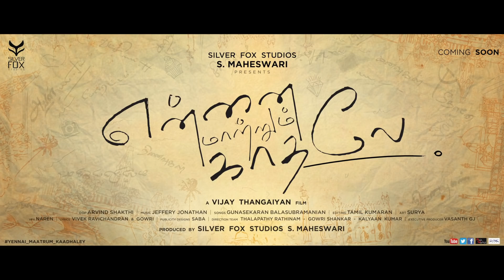Yennai Maatrum Kaadhaley - Kanmoodiye - Video Song | Gokul Anand | Anju Kurian | Vijay Thangaiyan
Musician Credits:
Flute - Frank
Guitars - Chris Jason
Bass Blesswin
Mixed & Mastered - Muthu Kumar
Composed and Produced by Gunasekaran Balasubramanian

YMK is an Indian Tamil-language romance pilot film written and directed by Vijay Thangaiyan, the film features YaashikAnand DeepakParamesh GokulAnand and AnjuKurian in the lead role.

Song Name - KanMoodiye
Movie - Yennai Maatrum Kaadhaley
Singer - Sudharshan Ashok
Lyrics - Vivek Ravichandran
Director - Vijay Thangaiyan
Starring - Gokul Anand, Anju Kurian,Deepak Paramesh, Yaashika Anand
DOP - Arvind Shakthi
Art - Surya
Song - Gunasekaran Balasubramanian
Producer - Silver Fox Studios